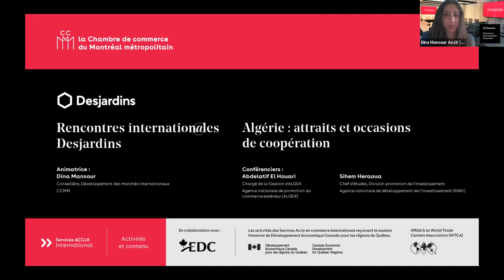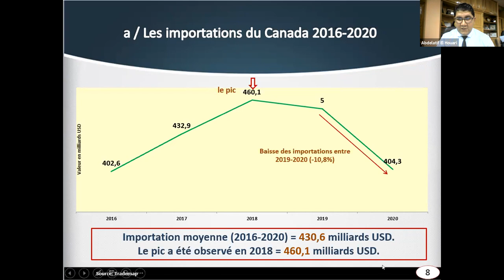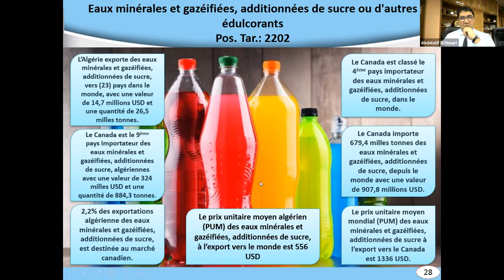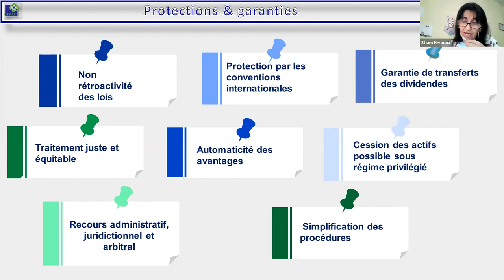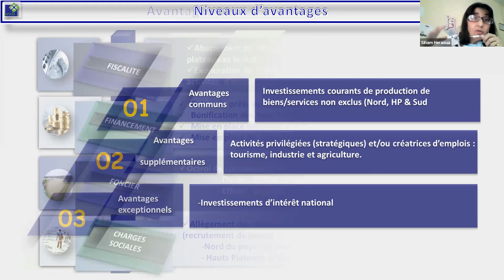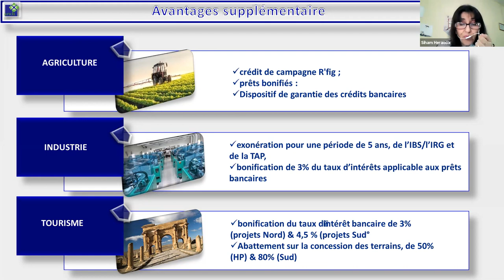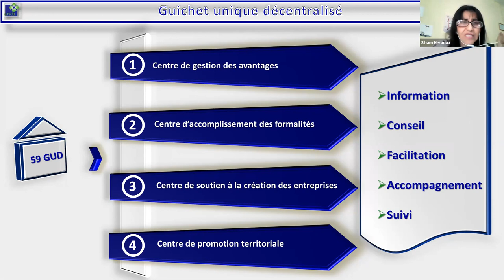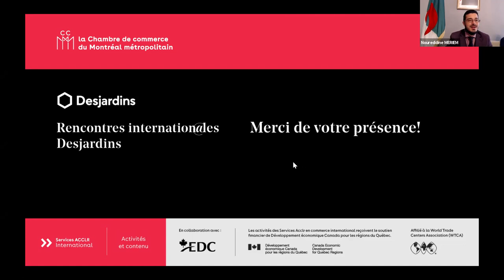Algérie : attraits et occasions de coopération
Ce webinaire porte sur sur le marché algérien et ses multiples occasions de coopération. Nos participants ont également pu poser toutes leurs questions à nos experts. -» Inscrivez-vous au prochain webinaire

L’équipe d’experts Acclr en commerce international de la Chambre de commerce du Montréal métropolitain et Desjardins vous donnent rendez-vous tous les mercredis à 10 h pour assister à un séminaire virtuel sur le commerce international.